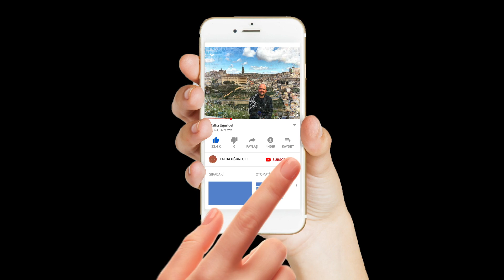TÜRKLERE BİR DAHA KILIÇ ÇEKMEDİ ! / TUĞRUL BEY'İN BÜYÜK SİYASETİ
Alparslan Büyük Selçuklu Dizisinde Gürcü Prensi Liparit ve Tuğrul Bey arasında geçen tarihi gerçekler ve dizideki eksiklikler bu videoda görselleri ile aktarıldı. Pasinler Savaşı sonrası neler yaşandı ?